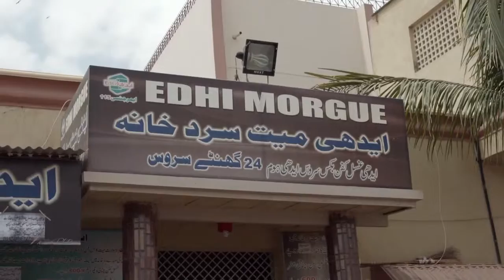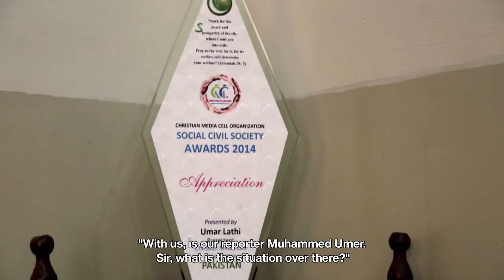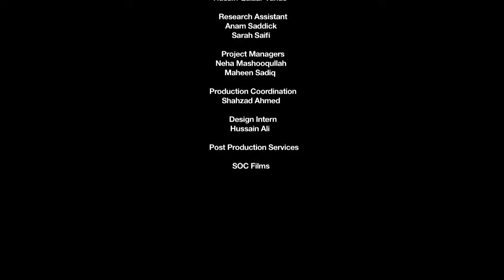I Heart Karachi, Episode 4 - Shahid Anjum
The unique five-part series follows the lives of five ordinary individuals doing extraordinary work in Karachi. Their stories not only provide an empathetic and exclusive account of the violence, but also give Karachiites a glimmer of hope.

In his 23 years of experience, Shahid Anjum, a crime reporter at Abb Takk News, has survived three bomb blasts while bringing important news to our television screens. This is his story